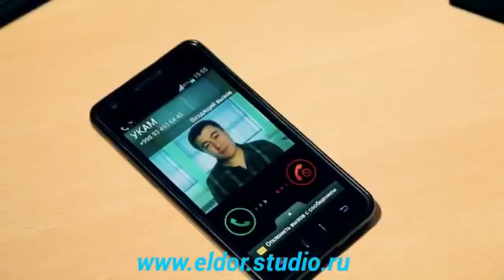Abdujabbor muminov topkaning xalol bulsin http ELDORstudio spaces ru